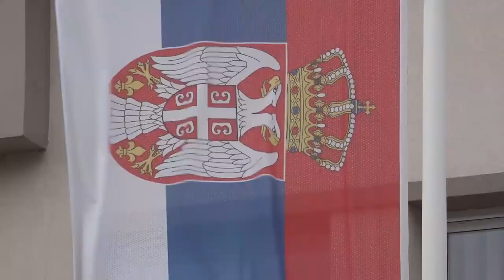POMOĆ U HRANI I OGREVU ZA SOCIJALNO NAJUGROŽENIJE